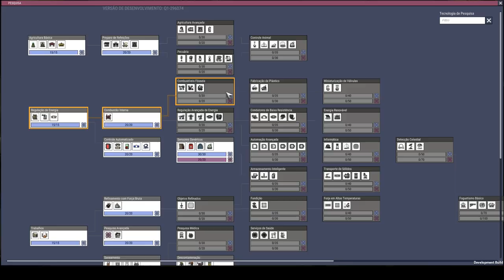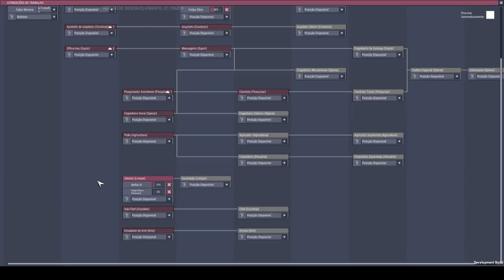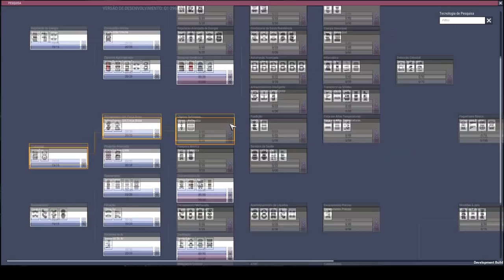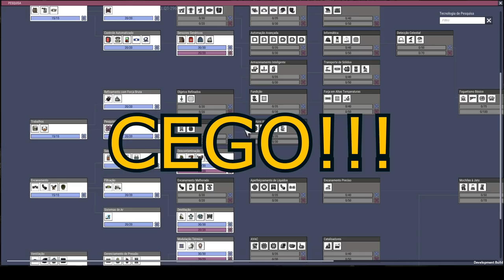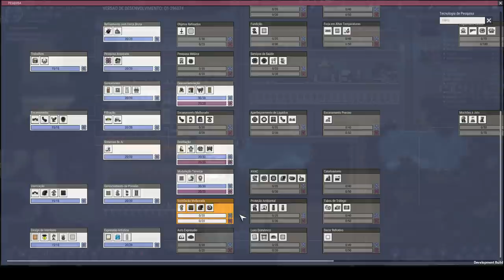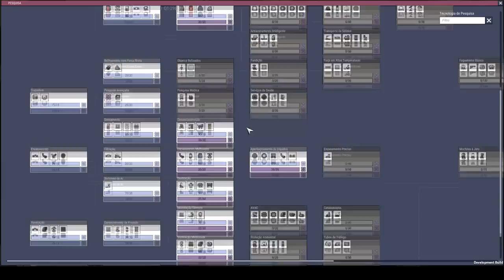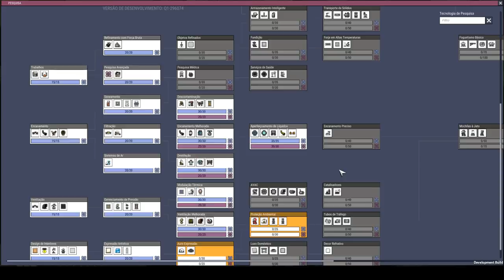Tá muito leeeeeeeeeeento kkkkk.-Oxygen not Included Qualidade de Vida #02-PT-BR